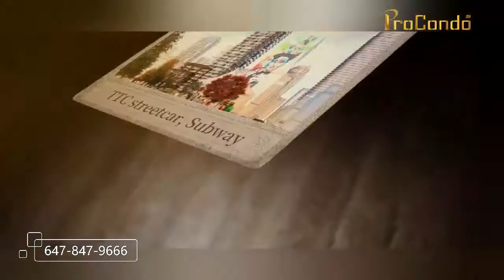JAC Condos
JAC Condos is located at 308 Jarvis St, Toronto and is a new condo project developed by Graywood Developments Ltd. and Phantom Developments. The prices of JAC Condos start from $400's.

It is expected to close in 2024. Architects are finished by Turner Fleischer Architects. JAC Condos has 34 floors and 485 units.

VIP REGISTATION
procondo.ca